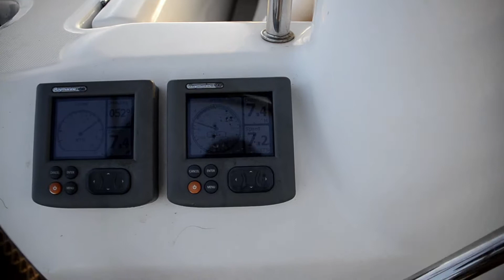FlyingMaltaSicily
Cruising in Sicily